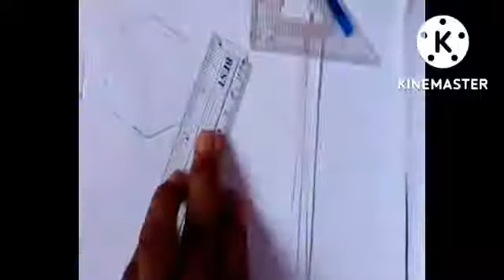Crash Technical drawing for SS1-3;drawing an octagon in a circle